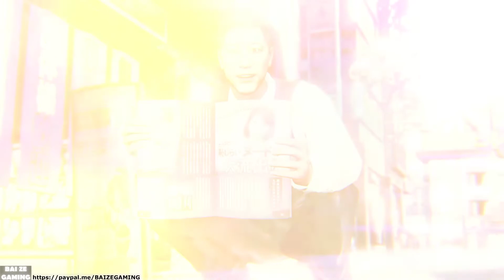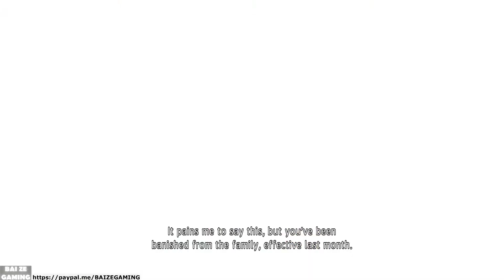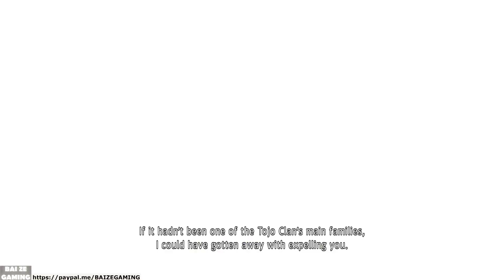Arakawa Son SAD Backstory! Ichiban Backstory! Yakuza 7 Like A Dragon 2